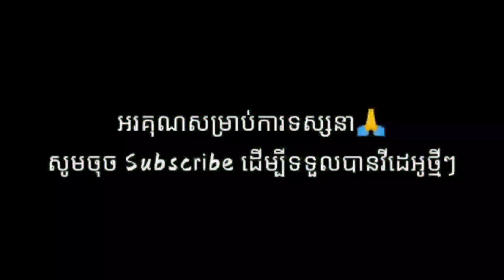បេះបន្លែព្រៃហូប/Pick wild vegetables to eat